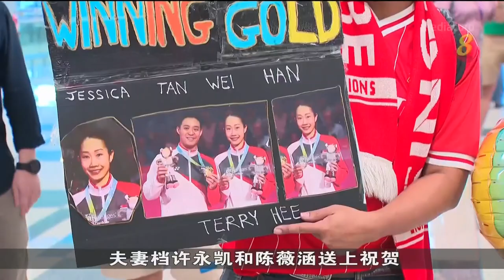许永凯和陈薇涵回国 感觉不可思议 想重新开始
我国羽毛球健儿们今天也从伯明翰抵新。在一片欢呼和掌声中，球员们走向机场大厅，民众兴奋迎接，更有人举起手中的自制海报，为刚刚在共运会中夺冠的夫妻档许永凯和陈薇涵送上祝贺。